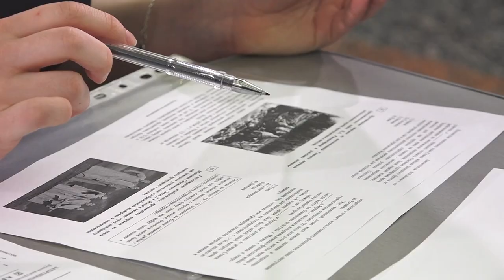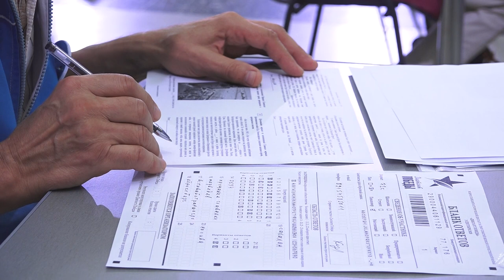Диктант Победы 2020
Старт диктанту, посвящённому событиям Великой Отечественной войны, был дан на центральной площадке акции – в Музее Победы в Москве.
«Диктант Победы» призван повысить интерес у молодёжи к событиям героического прошлого нашей страны, дать возможность проверить свои знания об этом трагическом периоде нашей истории, узнать новую информацию о забытых подвигах предков. Впервые акция состоялась в 2019 году. В этот раз проект реализуется при поддержке Фонда президентских грантов.